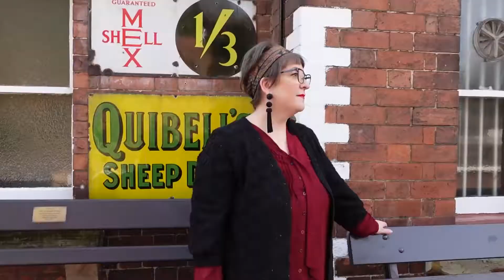Thrift with me and try on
Thank you so much for joining me and taking a few minutes out of your day your join me and see what I got. Have a great day and stay safe x